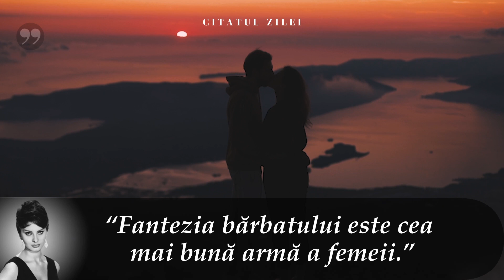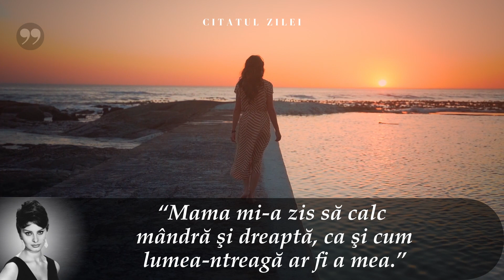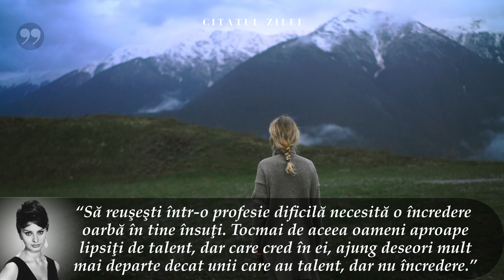Citate Motivationale de Sophia Loren ce ar trebui stiute din tinerete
Sophia Loren este una dintre cele mai faimoase și frumoase actrițe din toate timpurile. Este, de asemenea, o persoană foarte inspirațională. Mulți oameni au de-a face cu respingerea, dar Sophia reușește să țină capul sus și să păstreze o atitudine bună în ciuda tuturor. În acest videoclip am oferit unele dintre cele mai bune citate motivaționale ale legendarei Sophia Loren.